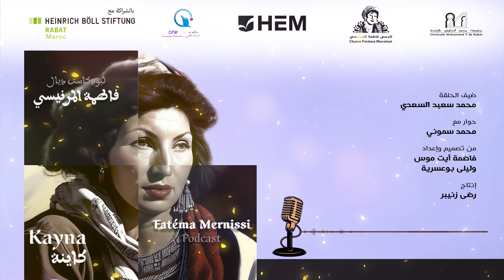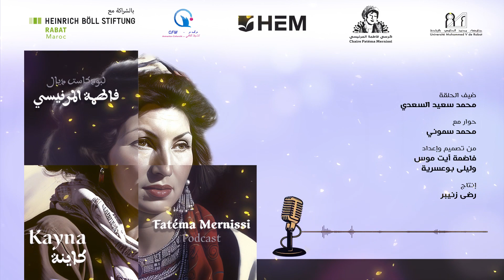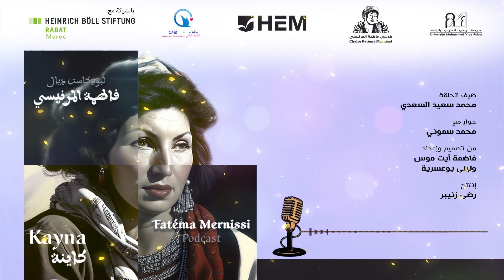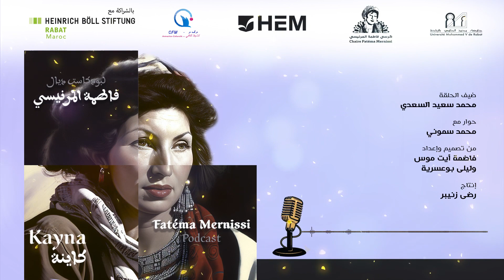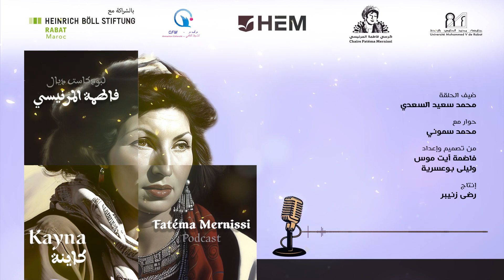الحلقة الرابعة من بودكاست فاطمة المرنيسي "كاينة" : المرأة والحياة العامة مع محمد سعيد السعدي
تخصص الحلقة الرابعة من بودكاست كاينة الذي يعده كرسي فاطمة المرنيسي بشراكة مع جمعية أصدقاء فاطمة المرنيسي للأنشطة الثقافية وبدعم من مؤسسة هاينريش بُل لموضوع المرأة والحياة العامة من خلال مسار وأفكار ومواقف محمد سعيد السعدي عالم الإقتصاد والسياسي الذي كان وراء خطة إدماج المرأة في التنمية بوصفه وزيرا في حكومة عبد الرحمان اليوسفي.
ضيف الحلقة : محمد سعيد السعدي
حوار مع  : محمد سموني
من تصميم وإعداد : فاضمة آيت موس وليلى بوعسرية
إنتاج : رضى زنيبر